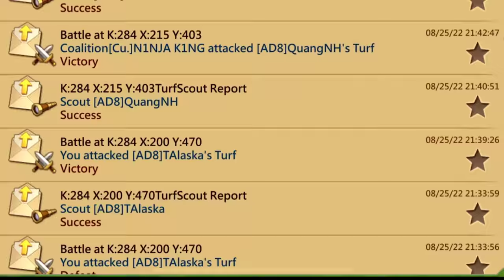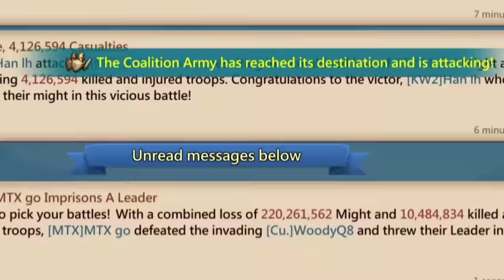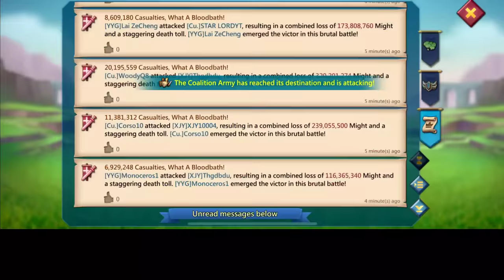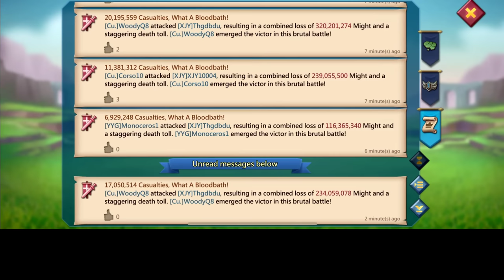☠️70MILLION TROOPS BURNED IN ONE HIT! - WOODYQ8 MAXES OUT THE NEW UPDATE! - Lords Mobile